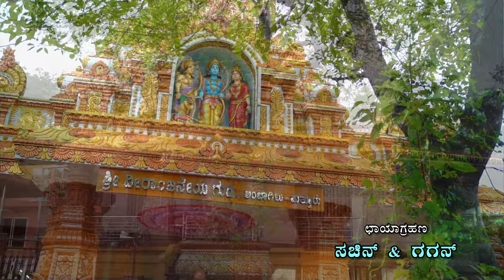"MENKINA TUDAR" VEERANJANEYA SWAMI AMBAGILU TULU DEVOTIONAL SONG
Watch and support our New tulu devotional song "menkina Tudar" Ambagilu veeranjaneya Swami bhagti sugipu by Sachendra Ambagilu

lyrics,direction :- Sachendra Ambagilu
singer   :- Anusha Shet
Cast    :- Kumari Dishali ,Baby Ridha , Baby Shashya
Dop  :- Ashwath  Poojary